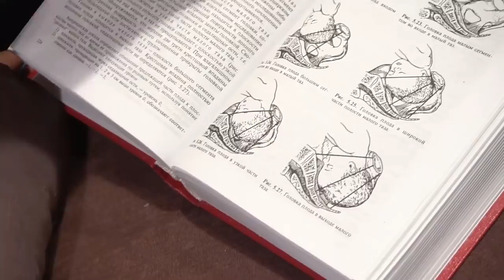Как подготовить cебя к родам. Валентина Хамайко | Бегущий Банкир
Как подготовить себя к родам. Валентина Хамайко | Бегущий Банкир

В нашем Женском влоге сегодня детально о подготовке к родам. Что брать с собой в роддом? Как отличаються беременности?